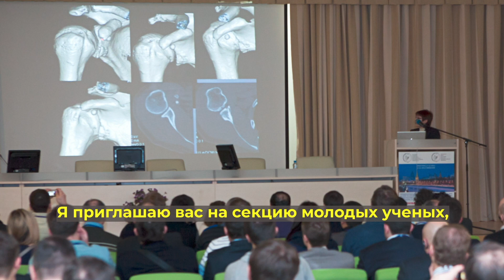Д-р БОЛЬШАКОВА Дарья // Dr. Daria BOLSHAKOVA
Врач травматолог-ортопед Европейской Клиники Спортивной Травматологии и Ортопедии (ECSTO), доктор Дарья БОЛЬШАКОВА приглашает всех коллег на VIII Международный Конгресс АСТАОР, который пройдёт 5-6 апреля в Москве.
Регистрация и более подробная информация о Конгрессе доступны на сайте astaor.ru.
Ждём Вас на Конгрессе!